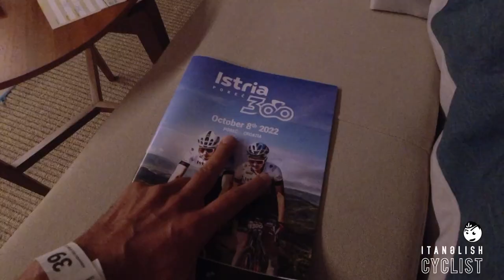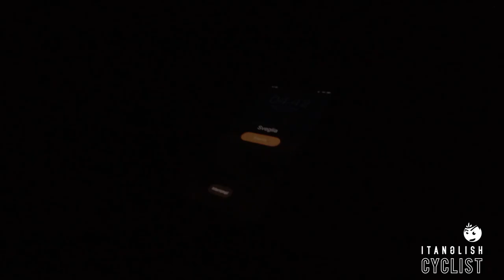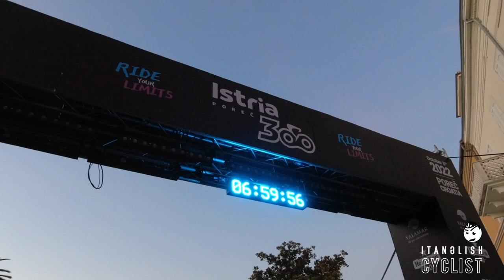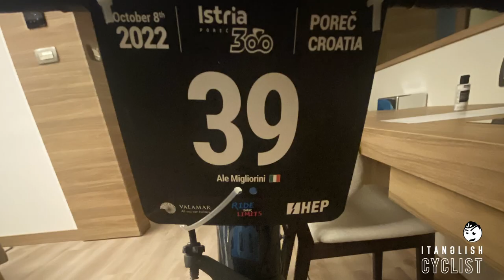My first istria 300 (but 155 km course) • #38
Fantastic experience @istria3006 , all roads closed for the race, great scenario, wild landscapes and one of the BEST organization in Europe.

Istria 300, Porec, Parenzo,